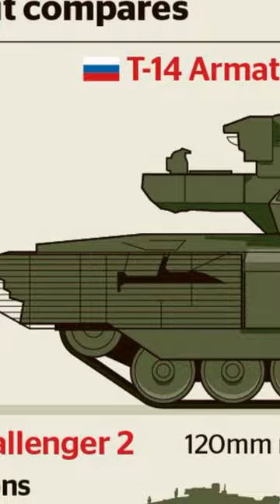The Russian T-14 Armata Tank is a Superweapon - Here is why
The T-14 Armata represents a leap forward in armored warfare, featuring an unmanned turret housing the main gun and crew in an isolated compartment for enhanced crew safety, alongside advanced composite and reactive armor providing superior protection against various threats. Armed with a powerful 125mm smoothbore main gun and equipped with advanced fire control systems, the T-14 boasts formidable firepower and accuracy on the battlefield. Its highly mobile tracked chassis, powered by a 1,500 horsepower engine, ensures excellent cross-country performance and maneuverability. The tank's advanced technology, including digital control systems and integrated electronics, further enhances its combat effectiveness, making the T-14 Armata a formidable force in modern armored warfare.

Video credits: Russian Ministry of Defense CC 4.0

The appearance of U.S. Department of Defense (DOD) information or visual information does not imply or constitute DOD endorsement.

This video is only for research and educational purposes!!